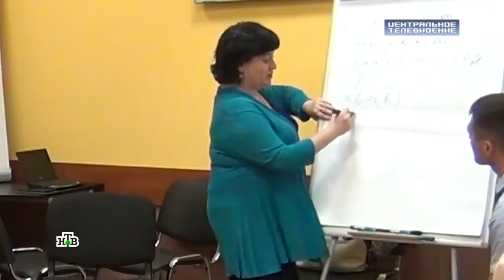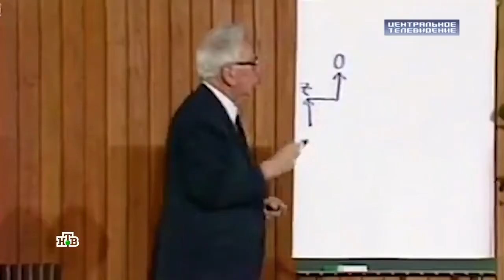Центральное Телевидение 30/04/18 Больно. Дорого. Без гарантий.